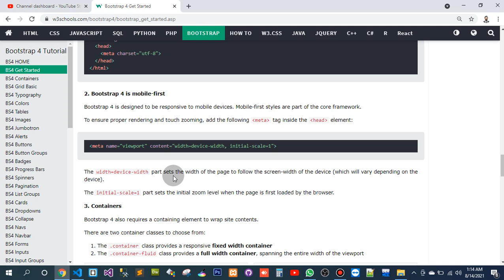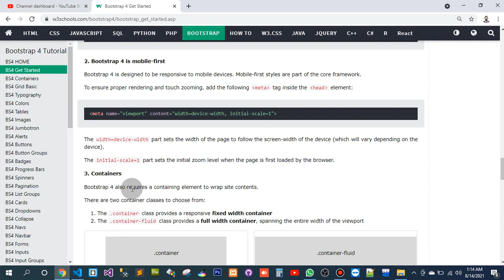Learning Bootstrap | for full video goto my playlist of learn Bootstrap from w3schools.com(2)